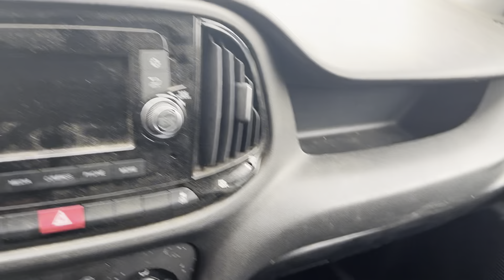A time lapse of a interior detail